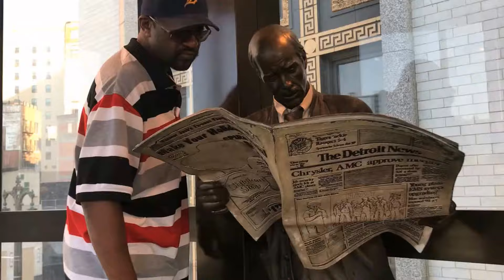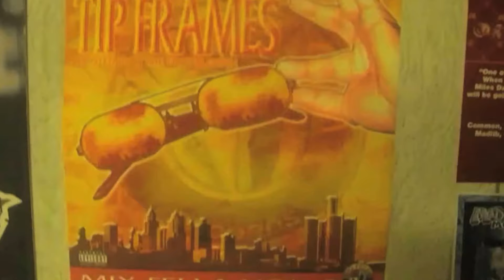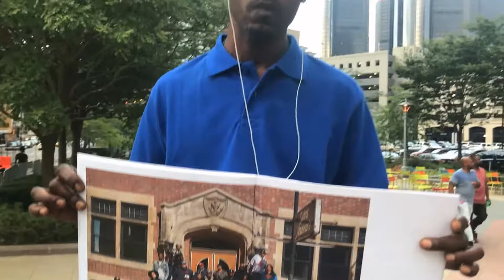Lo&Zo (LASWUNZOUT)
First Official video from the album The Last Shall Be First LO&ZO 2018